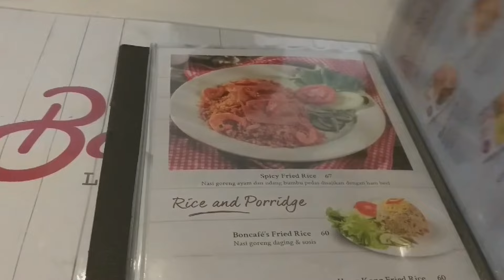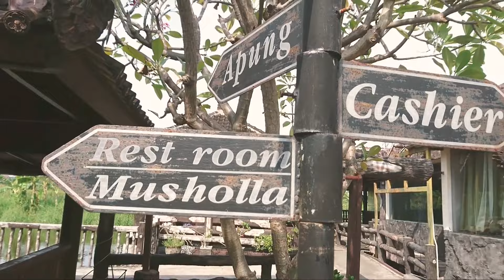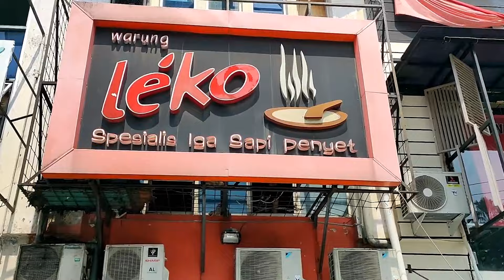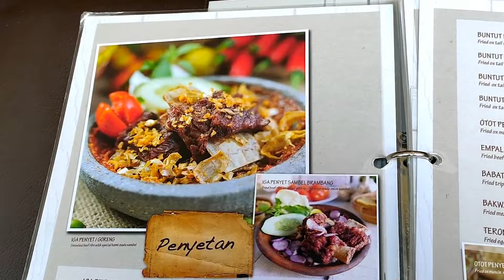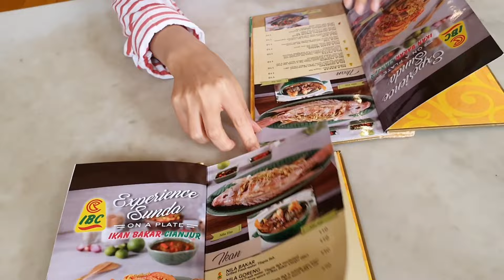10 TEMPAT BUKBER KELUARGA DI SURABAYA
TEMPAT BUKBER KELUARGA DI SURABAYA - Selamat datang di channel kami! Di video ini, kami akan memandu Anda untuk menemukan 10 tempat buka bersama (bukber) keluarga yang sempurna di Surabaya. Bulan suci Ramadan adalah waktu yang tepat untuk berkumpul bersama keluarga dan menikmati hidangan lezat setelah seharian berpuasa.

Kami akan mengajak Anda untuk menjelajahi berbagai restoran, warung makan, dan tempat kuliner terbaik di Surabaya yang menyajikan menu spesial buka puasa yang menggugah selera. Mulai dari hidangan tradisional Jawa hingga hidangan internasional, kami akan memastikan Anda menemukan tempat yang cocok untuk selera keluarga Anda.

Tersedia beragam pilihan menu yang nikmat dan suasana yang menyenangkan untuk dinikmati bersama keluarga tercinta. Bergabunglah dengan kami dalam menjelajahi tempat-tempat buka puasa yang paling populer dan terfavorit di Surabaya!

Jadi, siapkan diri Anda untuk menikmati santapan lezat dan momen kebersamaan yang berharga dengan keluarga di bulan suci Ramadan ini.

Selamat menikmati buka puasa dan sampai jumpa di Surabaya!